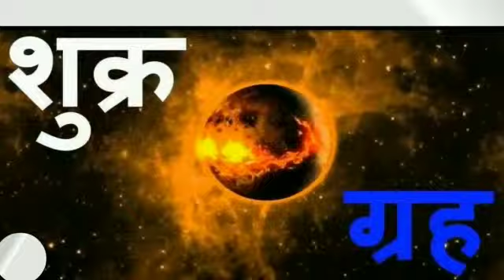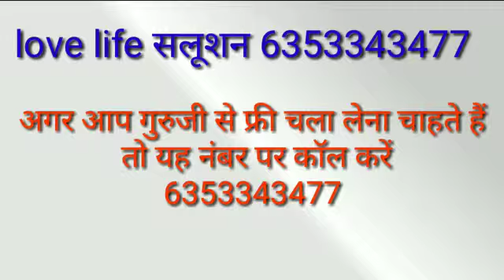विवाह के बारे में हर उपाय समस्या का समाधान इस वीडियो मे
जैसे : लव मेंरीज ,प्रेम प्यार, ,किया कराया,ग्रह क्लेश,संतान सुख,कारोबार,नोकरी, नंबर,वीजा प्रॉब्लम PR प्रॉब्लम,कालसर्प पुजा,मंगलीक दोष,पति पत्नि world famous astrolger ALL PROBLEM SOLUTION pt. g. s GURU JI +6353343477समस्या बन सकती है आत्महत्या जैसे किया-कराया, प्रेम-विवाह, सौतन दुख, व्यापार, गृहक्लेश , दुश्मन से छुटकारा, वशीकरण, खुशहाल एवं प्रसन्नचित रहें, गृहक्लेश, व्यापारिक समस्या, विवाह में रुकावट, ऋण होना, ऊपरी समस्या, कुण्डली दोष, पति-पत्नी अनबन, प्रेम संबंधी जब कहिँ नही हो काम ; तो यहा से ले समाधान 24 घन्टे मे आपकी समस्या का समाधान call call me